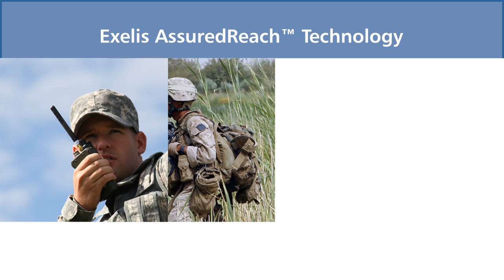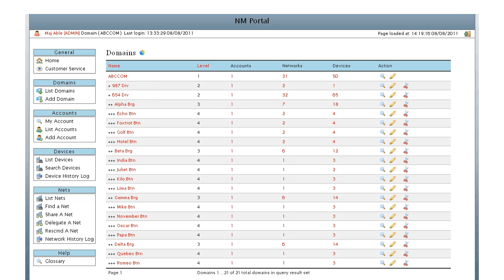Distributed Tactical Communications System (DTCS) Capabilities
Exelis is committed to helping keep Warfighters safe and missions successful. From our Beyond Line of Sight RO® tactical radios, to Situational Awareness PDAs, to the provision and refinement of Network Management Infrastructure, Exelis supports DISA's Distributed Tactical Communications System to address the command and control challenges facing our troops today.